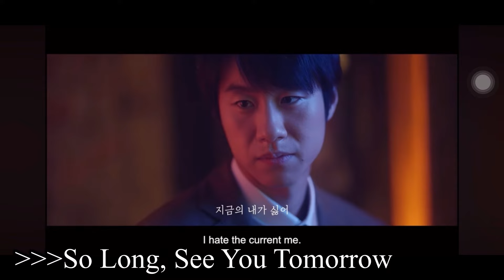Top 13 Hottest KOREAN BL KISS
Welcome back my gorgeous babies! Our Best Kissing Scenes list is back! In this comeback episode we will feature the hottest Korean BL kiss of 2023! You will surely love this one so enjoy watching!

Thank you so much!! Stay gorgeous!